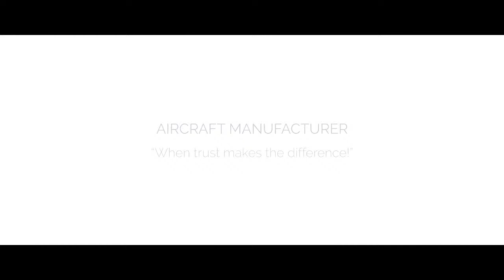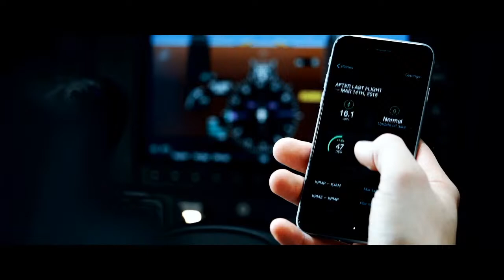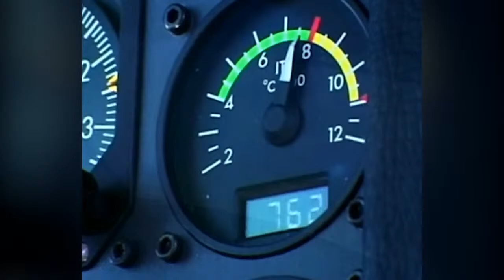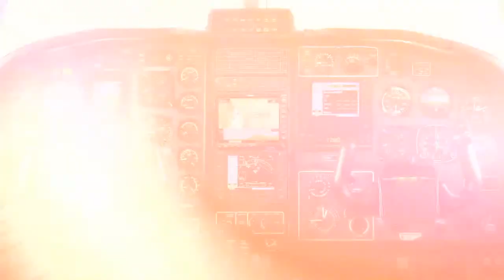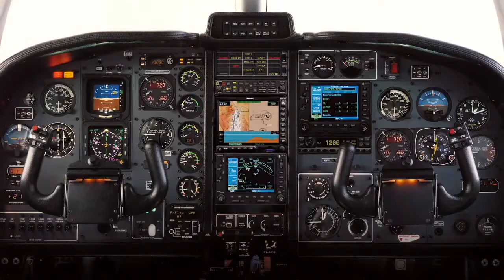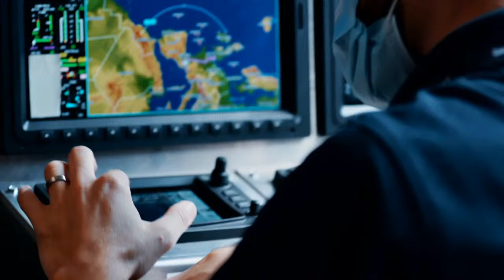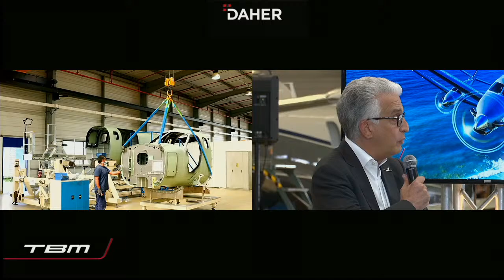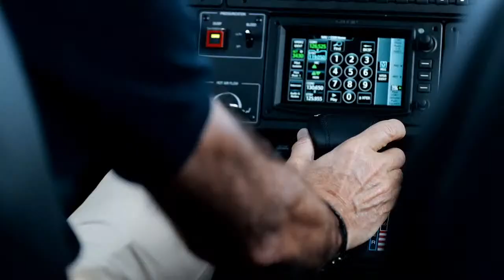1000th TBM Live Event